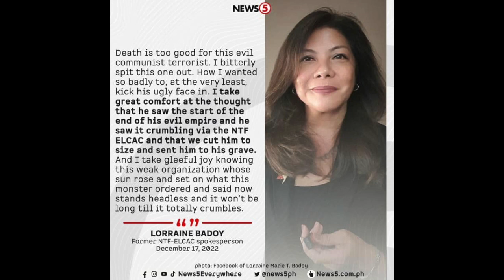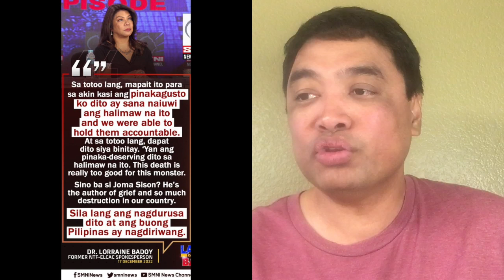Jose Maria Sison is not a hero.